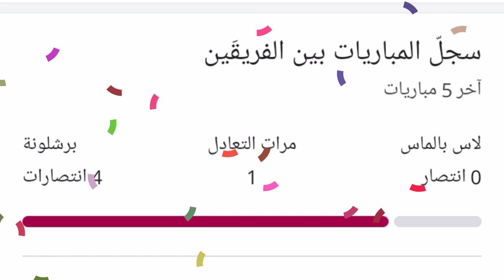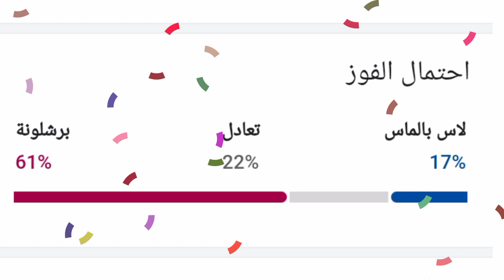موعد مباراة برشلونة ضد لاس بالماس في الدوري الاسباني 2024 🔥🔥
بت مباشر مباراة برشلونة اليوم ضد لاس بالماس في الدوري الاسباني الجولة 19
مباراة برشلونة بت مباشر اليوم
مباراة برشلونة ولاس بالماس اليوم
مباراة برشلونة ضد لاس بالماس
برشلونة بت مباشر اليوم
برشلونة اليوم
بت مباشر أهداف مباريات اليوم
مشاهدة مباراة برشلونة ضد لاس بالماس بت مباشر
مشاهدة مباراة برشلونة و لاس بالماس بت مباشر
مشاهدة مباراة برشلونة و لاس بالماس مباشر
مشاهدة مباراة برشلونة ضد لاس بالماس مباشر
بت مباشر برشلونة اليوم
مباريات اليوم بت مباشر برشلونة
بت مباشر مباريات اليوم برشلونة
مباراة برشلونة اليوم مباشر
بت مباشر اليوم ارسنال ضد لاس بالماس
برشلونة بت مباشر الآن,
برشلونة ضد لاس بالماس مباشر الآن,
برشلونة ضد لاس بالماس بت مباشر,
برشلونة و لاس بالماس مباشر,
برشلونة ضد لاس بالماس مباشر,
برشلونة ضد لاس بالماس بت مباشر الآن,
برشلونة ضد لاس بالماس بت مباشر اليوم,
برشلونة ضد لاس بالماس مباشر حالياً,
مباراة اليوم برشلونة مباشر,
مباراة برشلونة بت مباشر يلا شوت,
مباراة برشلونة بت مباشر يلا كورة,
برشلونة و لاس بالماس,
برشلونة بت مباشر كورة أون لاين,
برشلونة بت مباشر كورة ستار,
برشلونة ضد لاس بالماس,
ارسنال ضد لاس بالماس بت مباشر,
برشلونة و لاس بالماس بت مباشر,
برشلونة اليوم,
برشلونة بت مباشر
برشلونة مباشر اليوم اون لاين,
القنوات الناقلة لمباراة اليوم برشلونة,
القنوات الناقلة لمباراة برشلونة اليوم,
القنوات الناقلة لمباراة برشلونة مباشر,
القنوات الناقلة لمباراة برشلونة اليوم مباشر,
القنوات الناقلة لمباراة برشلونة بت مباشر,
القنوات الناقلة لمباراة برشلونة اليوم بت مباشر,
القنوات الناقلة لمباراة برشلونة ضد لاس بالماس مباشر,
القنوات الناقلة لمباراة برشلونة ضد لاس بالماس,
القنوات الناقلة لمباراة برشلونة,
القنوات الناقلة لمباراة لاس بالماس,
القنوات الناقلة لمباراة برشلونة و لاس بالماس,
برشلونة ولاس بالماس,
برشلونة و لاس بالماس اليوم,
برشلونة و ويست هام الآن مباشر,
لاس بالماس ضد برشلونة اليوم مباشر,
برشلونة و لاس بالماس مباشر بجودة عالية
لاس بالماس وبرشلونه اليوم مباشر,
لاس بالماس وارسنال  بت مباشر اليوم,
برشلونة و لاس بالماس بث مباشر حالا,
برشلونة ولاس بالماس بث مباشر حالياً,
مباراة لاس بالماس و برشلونة  مباشر,
أبرز غيابات برشلونة اليوم
أبرز غيابات لاس بالماس اليوم
غيابات نادي برشلونة
غيابات نادي لاس بالماس
بت مباشر لاس بالماس ضد برشلونة,
ماتش برشلونة اليوم,
ملخص مباراة برشلونة و لاس بالماس بث مباشر,
ملخص مباراة برشلونة و لاس بالماس,
ماتش برشلونة ضد لاس بالماس بت مباشر,
ترتيب الدوري الاسباني,
ترتيب برشلونة اليوم,
ترتيب برشلونة,
ترتيب الدوري الاسباني
متى مباراة برشلونة و لاس بالماس
متى مباراة برشلونة ضد لاس بالماس,
احتمال الفوز بين برشلونة ضد لاس بالماس
بت مباشر مباريات اليوم حفيظ الدراجي
لعبة برشلونة مباشر
مباريات اليوم بت مباشر برشلونة ياسين تيفي,
مباريات اليوم بت مباشر برشلونة 2023
مباريات برشلونة اليوم مباشر,
مباريات اليوم برشلونة مباشر,
لاس بالماس ضد برشلونة اليوم,
موعد مباراة برشلونة ضد لاس بالماس مباشر,
توقيت مباراة برشلونة ضد لاس بالماس,
ملخص مباراة برشلونة ضد لاس بالماس مباشر,
ملعب مباراة برشلونة ضد لاس بالماس اليوم مباشر,
تشكيلة برشلونة اليوم مباشر
تشكيلة برشلونة الإسباني بث مباشر
معلق مباراة برشلونة و لاس بالماس,
حكم مباراة برشلونة ضد لاس بالماس,
أخبار برشلونة,
نتائج مباريات اليوم بت مباشر,
برشلونة اليوم,
الدوري الاسباني مباشر,
الدوري الاسباني,
الدوري الاسباني مباشر,
الدوري الاسباني اليوم
أتمنى فريقك المفضل الفوز! 💪🏼